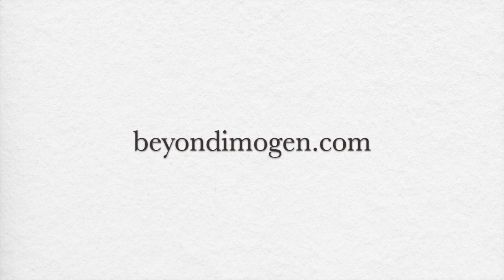Meeting of The Heart | Satsang Talk Excerpt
Excerpt taken from 21st January 2024 Sunday Satsang Talk about meeting together in Satsang beyond the words, concepts and idea. Being together as we are.

For more information about Imogen, blog posts, future events or upcoming Divine Light Transmissions please

FOR NEWS & EVENTS MAILING LIST/GROUP

CONNECT